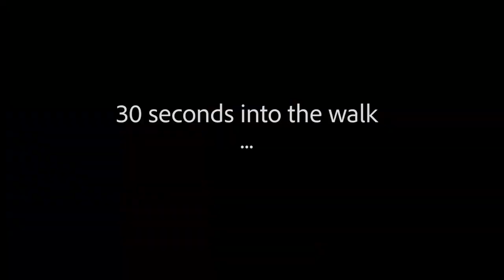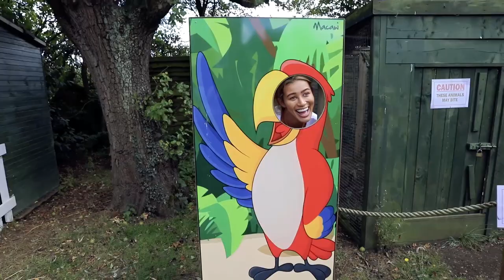ALPACA WALKING | MONTANA BROWN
Hi Everyone!

So my two best friends and I went alpaca walking and we had the BEST time! The staff at Herrings Green Activity Farm were so lovely and showed us all the animals and birds of prey as well as walking the alpacas with us. I would highly recommend visiting Herrings Green Activity Farm in Bedford especially if you live in the Hertfordshire area, no excuses!

Lots of Love xoxoxo